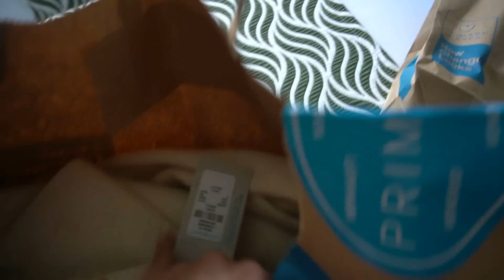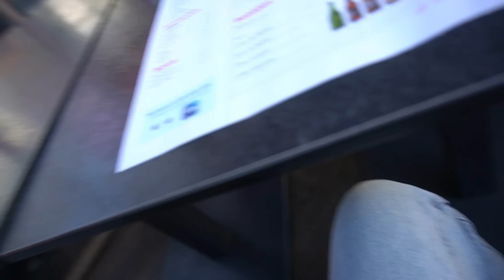VENIROS DE COMPRAS CONMIGO A MADRID (Para la boda y para lo que no es boda)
MI 21 BUTTONS: AnaCristinaSGil2